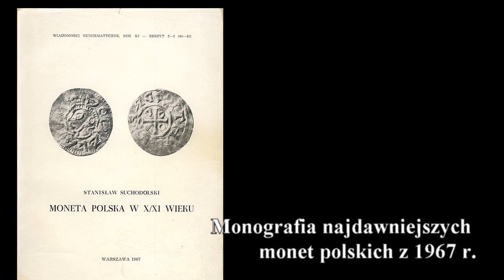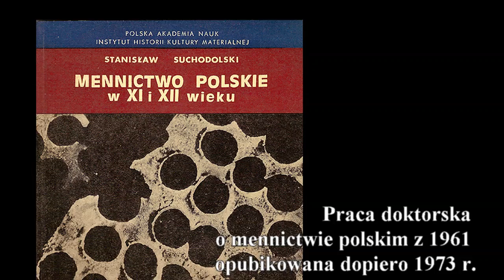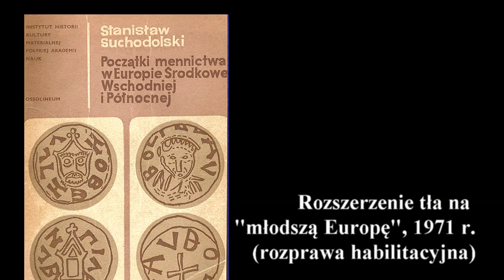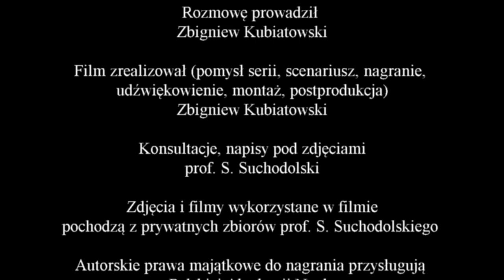Wywiad z profesorem Stanisławem Suchodolskim - część 8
Zapraszam do obejrzenia ósmej części wywiadu z profesorem Stanisławem Suchodolskim, z którego dowiecie się jak na prawdę wygląda praca profesora archeologii, zacięciem do numizmatyki.

Podziękowania dla:
- prof. Stanisławowa Suchodolskiego, który zgodził się udzielić wywiadu.

Miłego oglądania
Zbyszek Kubiatowski